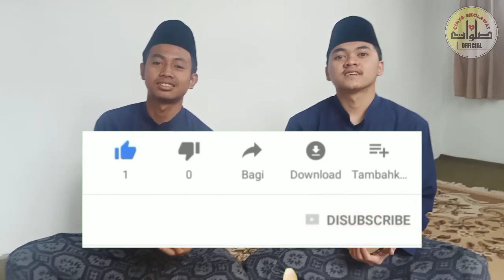TUTORIAL PUKULAN "JEDA" VARIASI ALAMAAK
Assalamu'alaikum, insyaallah disini saya membagikan video tutorial pukulan HADROH.

Silahkan saksikan beberapa tutorial hadroh yang lainnya, linknya dibawah ini :

( FULL VIDEO TUTORIAL HADROH DASAR)

(VIDEO PUKULAN VARIASI)

"TURUNAN" VARIASI
KLIK LINK :

( VIDEO PUKULAN LAMBAT)

(VIDEO PUKULAN ROLL)

(MACAM-MACAM PUKULAN)

MACAM-MACAM "PUKULAN DASAR"
KLIK LINK :

MACAM-MACAM "PUKULAN NAIK/REFF"
KLIK LINK :

MACAM-MACAM "PUKULAN JEDA"
KLIK LINK :

Tutorial jeda, tutorial jeda variasi, tutorial variasi jeda, jeda alamaak, pukulan jeda versi alamaak,